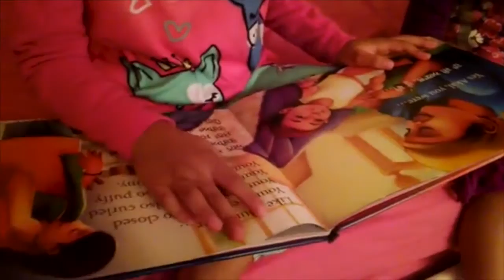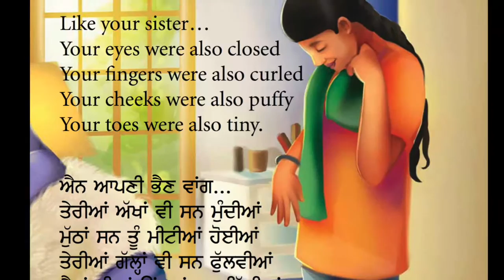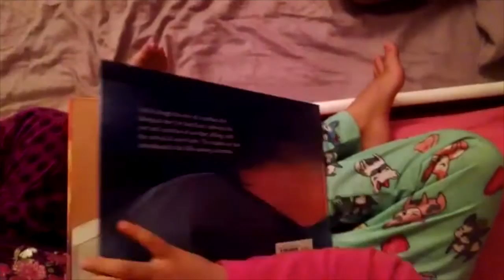Thank You, Vahiguru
Little Maskeen reads "Thank You, Vahiguru."

“Mommy, can I hold my baby sister,” begins this loving, reassuring look at siblinghood from trusted author Inni Kaur. Told through the eyes of a mother, this simple bilingual story lays out all the good things about being an older sibling, and reminds new siblings that they are just as special as ever. The readers are also introduced to the Sikh
naming ceremony.

Thank You, Vahiguru’s comforting words and warm illustrations, will give the reader a glimpse into Sikh family life and culture. The Panjabi within these pages is a fun way to teach children to read the Gurmukhi script.

A bilingual book for children of all ages.